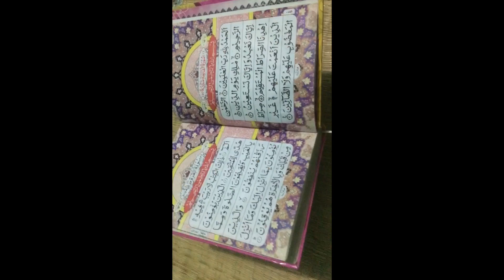रमज़ान का पहला रूटीन । The first of Ramzan routine 🤲🏻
Ramzan का पहला रूटीन शहरी और रोज़ा 🤲🏻🤲🏻
Support karo mdaadil ko 🙏